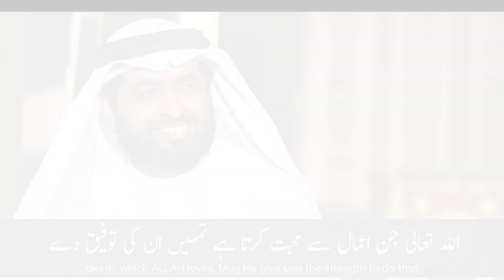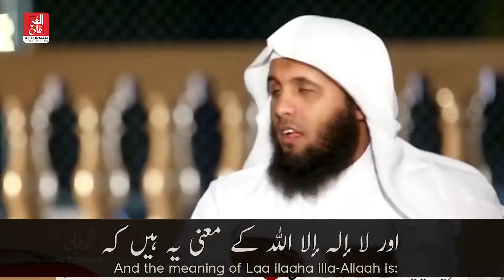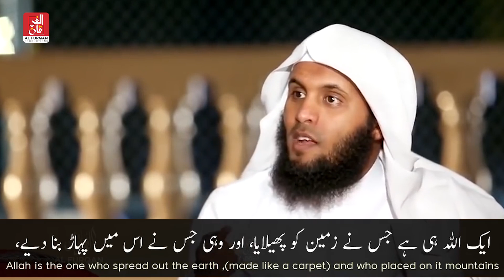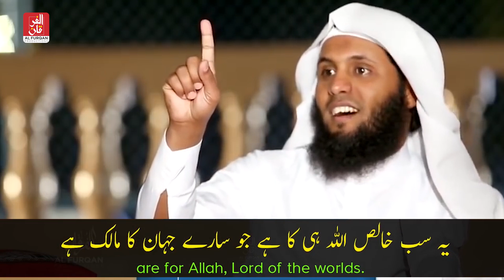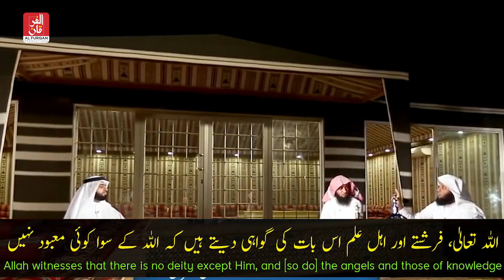8 Conditions To Enter Paradise - Sheikh Mansour al Salimi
جنت میں داخل ہونے کے لیے آٹھ شرائط - الشيخ منصور السالمي